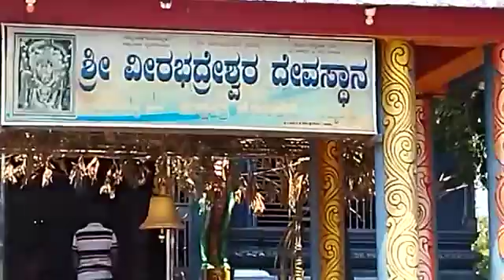ಶ್ರೀ ವೀರಬದ್ರೇಶ್ವರ ದೇವಸ್ಥಾನ(1)